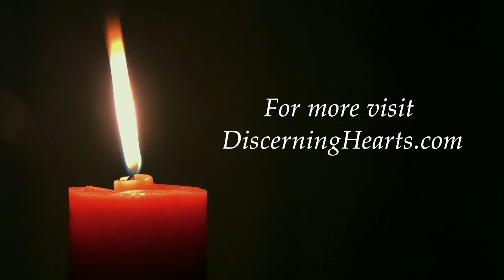Surrender Prayer Novena - Day 3 - Discerning Hearts Podcast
How many things I do when the soul, in so much spiritual and material need, turns to me, looks at me and says to me; "You take care of it", then closes its eyes and rests. In pain you pray for me to act, but that I act in the way you want. You do not turn to me, instead, you want me to adapt your ideas. You are not sick people who ask the doctor to cure you, but rather sick people who tell the doctor how to. So do not act this way, but pray as I taught you in the our Father: "Hallowed be thy Name", that is, be glorified in my need. "Thy kingdom come", that is, let all that is in us and in the world be in accord with your kingdom. "Thy will be done on Earth as it is in Heaven", that is, in our need, decide as you see fit for our temporal and eternal life. If you say to me truly: "Thy will be done", which is the same as saying: "You take care of it", I will intervene with all my omnipotence, and I will resolve the most difficult situations.

O Jesus, I surrender myself to you, take care of everything! (10 times)

Mother, I am yours now and forever. Through you and with you I always want to belong completely to Jesus.

Amen